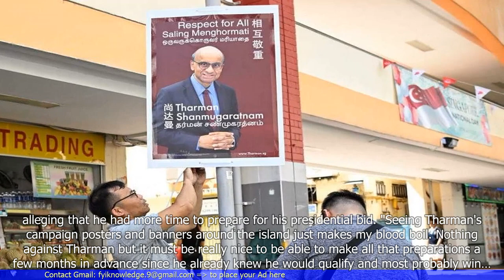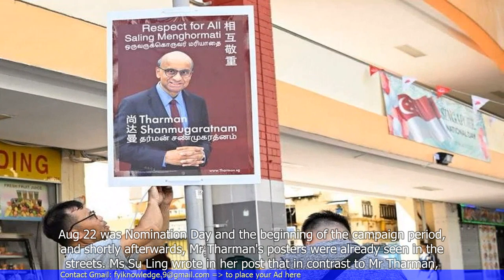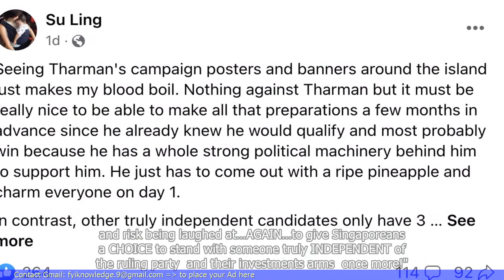Seeing Tharman's Posters and Banners Around the Island Just Makes My Blood Boil: Daughter of Tan Kin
"🆈🅾🆄🆃🆄🅱🅴: - Seeing Tharman's Posters and Banners Around the Island Just Makes My Blood Boil: Daughter of Tan Kin Lian Frustrated at Limited Time for Campaign

1. The daughter of Tan Kin Lian, a former presidential candidate in Singapore, is frustrated with the limited time for campaigning.
2. She expresses her anger at seeing posters and banners of Tharman Shanmugaratnam, a potential candidate, around the island.
3. The daughter believes that the limited campaign period is unfair and does not allow for a fair competition among candidates.
4. She argues that candidates should be given more time to present their ideas and engage with voters.